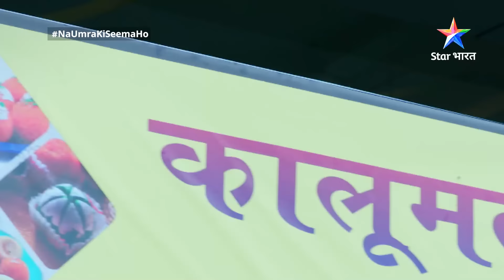EP-1 | Miliye Dev aur Vidhi se | Na Umra Ki Seema Ho | FULL EPISODE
EP-1 | Na Umra Ki Seema Ho | Miliye Dev aur Vidhi se | ना उम्र की सीमा हो

►*About*
Yeh ek aisi prem kahani hai, jahaan umra ki seemaon se pare, do log apne pyaar ka gharaunda basaana chaahte hain. Iss kahani ke mukhya kirdaar hain buisness tycoon Dev Raichand aur ek sadharan parivaar ki beti Vidhi. Vidhi, Dev ke office mein naukri karti hai. Dheere-dheere donon ko pyaar toh ho jaata hai, lekin umra ke faasle ke kaaran donon apne dil ki baat ek-doosre se keh nahin paate. Ab kya hoga inki prem kahani ka anjaam? Kya inn mein se koi kabhi karega apne pyaar ka izhaar? Ya umr ki seemaon mein bandhkar reh jayega inka pyaar? Jaanne ke liye dekhiye 'Na Umra Ki Seema Ho'.